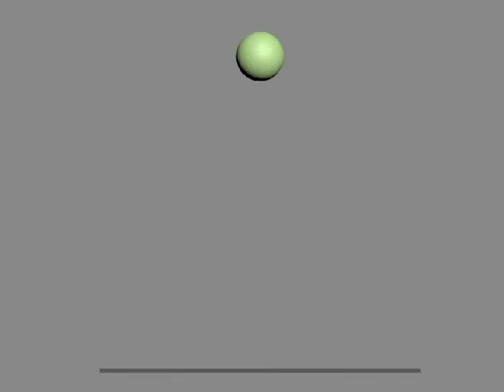Bouncing Ball - Heavy Basketball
أكبر ورشة تعليم انيميشن مجانا
تفاصيل الورشة The Animator Survival Kit

تطبيقات و استفسارات الفيديو الثانى لورشة The Animator Survival Kit